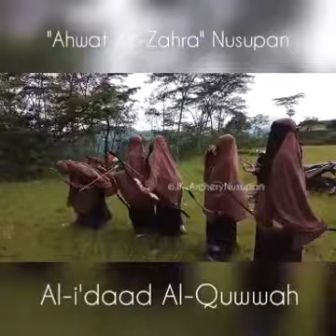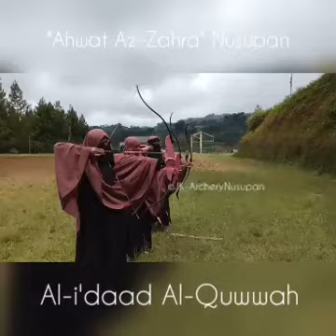Ahwat Latihan Memanah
Ahwat Az-Zahra l JK-ArcheryNusupan l Komunitas Nusupan Memanah